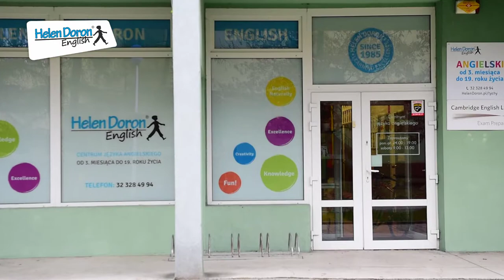Angielski metodą Helen Doron dla dzieci i młodzieży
Szkoła Helen Doron w Tychach zaprasza! Więcej o szkole tyskiej na
Chcesz założyć własną szkołę? Sprawdź wolne lokalizacje na